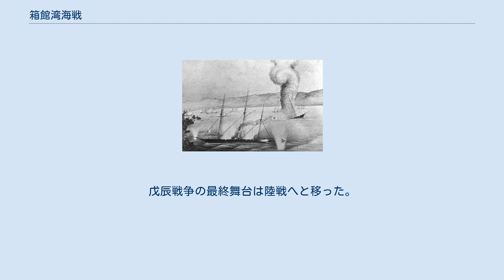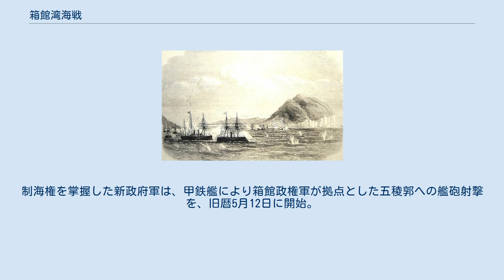箱館湾海戦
箱館湾海戦（はこだてわんかいせん）は、戊辰戦争の一連の戦闘のうち、箱館戦争における1戦闘であり、1869年5月20日（明治2年4月9日）の新政府軍（明治政府）の蝦夷上陸から6月20日（旧暦5月11日）の箱館総攻撃までの間に函館湾で行われた海戦である。
 北海道南部に拠った箱館政権の艦隊は回天丸を中心に、蟠竜丸、千代田形丸の3隻の軍艦から成っていた。
 それに対して新政府軍は、甲鉄艦を旗艦として、朝陽丸、春日丸、陽春丸、延年丸、丁卯丸の6隻の軍艦から成り、艦砲射撃で陸上の要塞を破壊して陸上部隊の上陸を支援する事を主任務としていた。
 朝陽丸を撃沈する蟠竜丸 6月10日（旧暦4月30日）に千代田形丸が新政府側に拿捕され、箱館政権の軍艦は回天丸と蟠竜丸だけになる。
両艦とも数多くの命中弾を受けながらよく戦ったが、6月16日（旧暦5月7日）に回天丸の機関部が損傷。
弁天台場付近で意図的に座礁させ、砲台的に利用されるようになる。
 6月20日（旧暦5月11日）の箱館総攻撃の折には、蟠竜丸が新政府軍の朝陽丸の弾薬庫に砲弾を命中させ、朝陽丸は爆発、轟沈。
これによって箱館政権軍の士気を大いに高めるが、蟠竜丸も損傷を受け、浅瀬に乗り上げて放棄された。
 この戦闘で箱館政権は全ての軍艦を喪失し、箱館戦争における海戦は終了。
戊辰戦争の最終舞台は陸戦へと移った。
制海権を掌握した新政府軍は、甲鉄艦により箱館政権軍が拠点とした五稜郭への艦砲射撃を、旧暦5月12日に開始。
同月18日に箱館政権は降伏した。